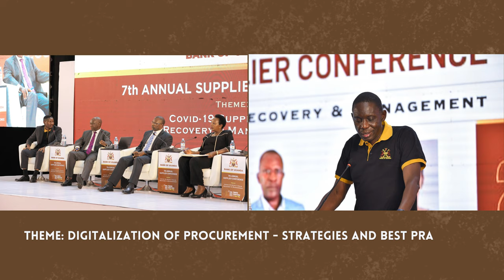Advert: The 8th Bank of Uganda Suppliers Conference 2023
The Bank of Uganda Annual Supplier Conference is back!

The public, current and potential providers are invited to the 8th annual supplier conference scheduled for 31st March 2023 starting at 7.30 am at the Imperial Royale Hotel. The theme for the conference is, “Digitalization of Procurement: Strategies and Best Practices.”
We shall have presentations and exhibitions from the Ministry of Finance, Planning and Economic Development, URA, URSB, NSSF, KCCA, Uganda Manufacturers Association and many others.

The chief guest will be Mr Michael Atingi-Ego, the Deputy Governor of the Bank of Uganda.